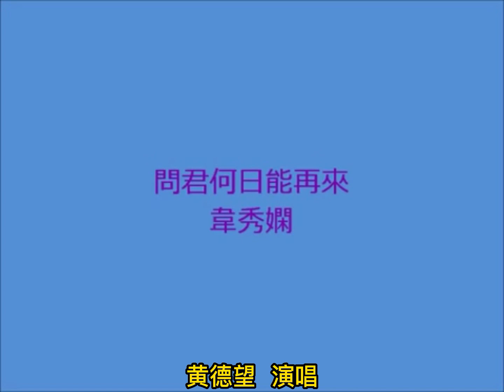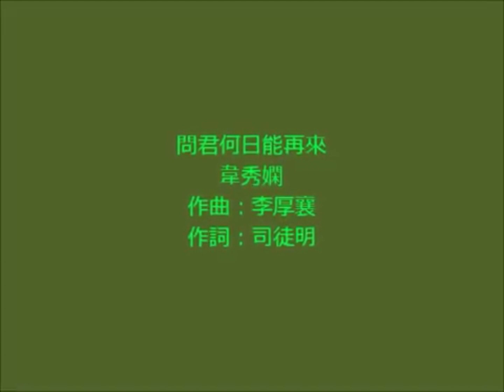872问君何日能再来